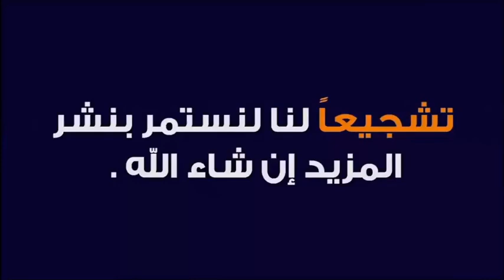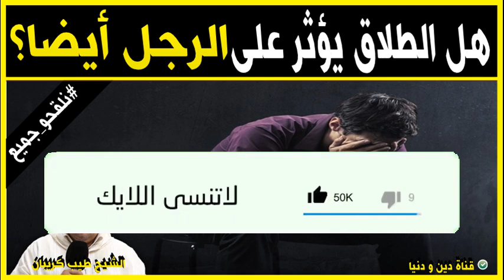هل الطلاق يؤثر على الرجل أيضا ؟ 🕌 مع الدكتور طيب كريبان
جديد 2021 : هل الطلاق يؤثر على الرجل أيضا ؟ 🕌 مع الدكتور طيب كريبان
 ▬▬▬▬▬▬ஜ۩☺۩ஜ▬▬▬▬▬
 ▬▬▬▬▬▬ஜ۩☺۩ஜ▬▬▬▬▬
⛔ أحبابي الكرام ، إذا أعجبكم الفيديو رجاءاً لا تنسوا :

 ▬▬▬▬▬▬ஜ۩☺۩ஜ▬▬▬▬▬
مواضيع سابقة

🕌 عَنْ أَبِي هُرَيْرَةَ، عَنِ النَّبِيِّ صَلَّى اللهُ عَلَيْهِ وَسَلَّمَ قَالَ:
 ▬▬▬▬▬▬ஜ۩☺۩ஜ▬▬▬▬▬
⚠️ توضيح مهم ❗

 ▬▬▬▬▬▬ஜ۩☺۩ஜ▬▬▬▬▬
# هاشتاغ الموضوع #